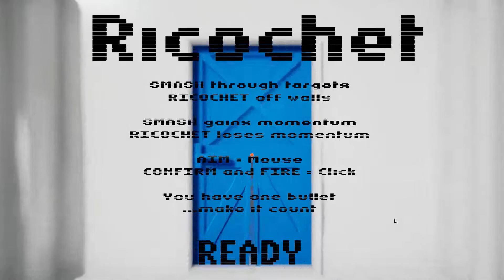Ricochet - BE THE BULLET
Defy physics in buller-controlling action game Ricochet.

HUMBLE BUNDLE

FANATICAL

BRAVE BROWSER